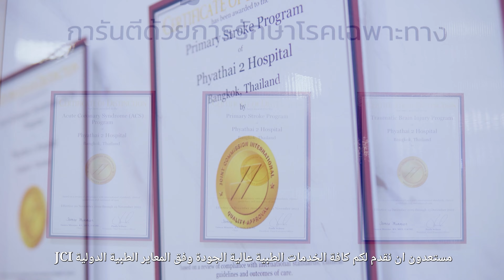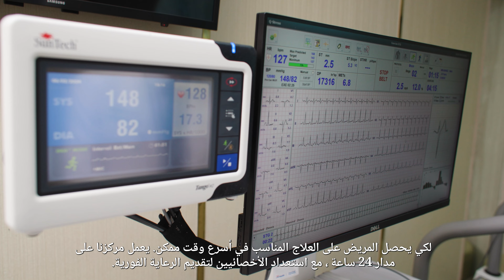Phyathai 2 Hospital 2024_ARABIC